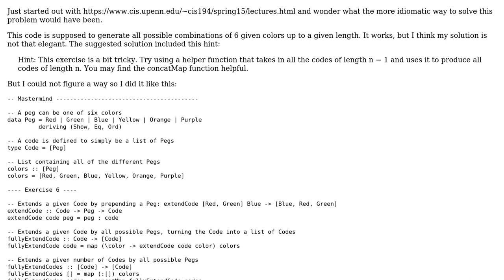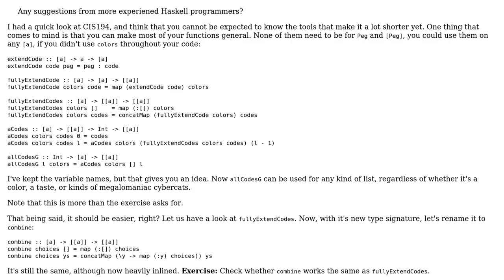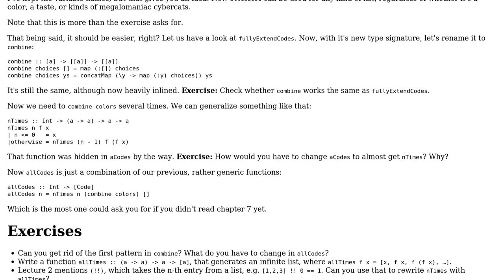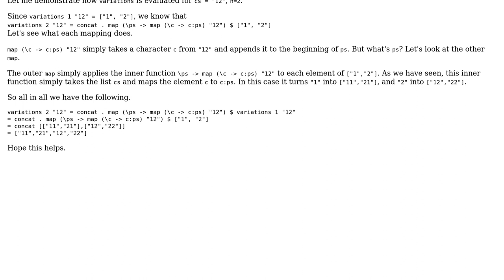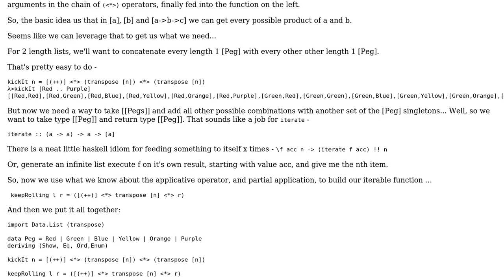Code Review: All possible combinations of colors for Mastermind (3 Solutions!!)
Code Review: All possible combinations of colors for Mastermind

With thanks & praise to God, and with thanks to the many people who have made this project possible! | Content (except music & images) licensed under CC BY-SA | Music | Images & others | With thanks to user Zeta user unrelenting nosedive user Iron Gremlin user AdHominem user 200_success and the Stack Exchange Network Trademarks are property of their respective owners. You are responsible for your own actions.